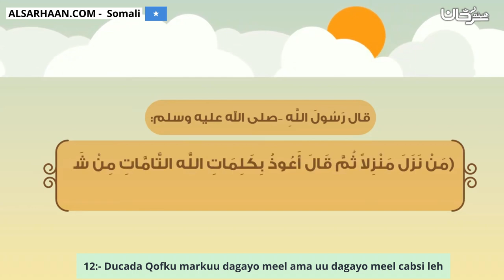12 Ducada Qofku markuu dagayo meel ama uu dagayo meel cabsi leh